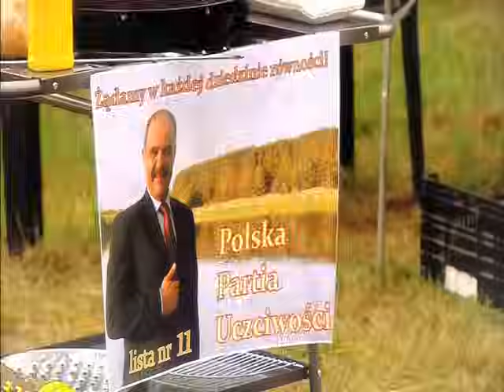Tabun dzikich koni pędzi przez doliny TELEDYSK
Prawdziwy teledysk zlepiony z różnych  teledysków.

Tekst:
Patataj, patataj, patataj, taj...

Tabun dzikich koni pędzi przez doliny.
Hej, gdzie się podziały wszystkie me dziewczyny?
I te co mnie zdradziły, i te co ja zdradziłem.
Choć mówiły: kocham - to ja też mówiłem.

Ale Ciebie skarbie nie wypuszczę z ręki,
Wciąż mam przed oczami, tylko Twoje wdzięki.
Biodra, nogi, biust i ogromne oczy,
Takiej laski nie widziałem - nikt Ci nie podskoczy.

Tylko dla mnie, tylko dla mnie moja miła,
Będziesz się stroiła, będziesz się prężyła.
Jak Cię będę brał, w silne me ramiona,
Nikomu Cię nie dam, niech nawet i skonam!

Autor tekstu: Robert Brutter

Kompozytor: Radzimir Dębski

Rok powstania: 2014

Wykonanie oryginalne: Piotr Pręgowski i Elżbieta Romanowska

Pochodzi z 101. odcinka serialu "RANCZO" pt.: "Grecy i Bułgarzy"

Wykorzystane materiały należą do TVP SA.